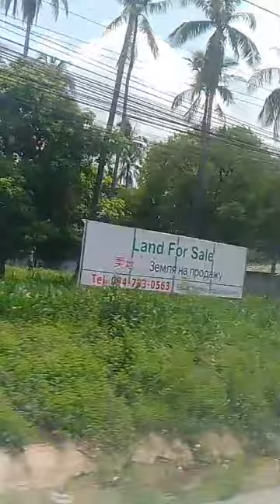tour of Thailand 2024